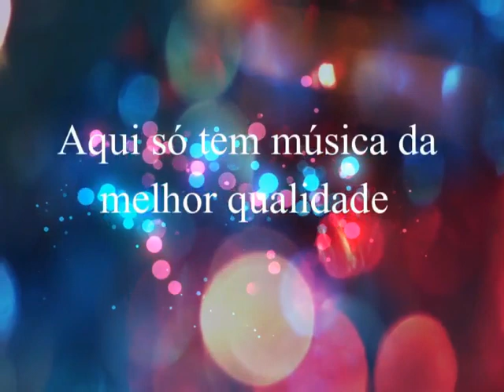Carlos Randall & Danimar - Dois Corações e Uma História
Carlos Randall & Danimar